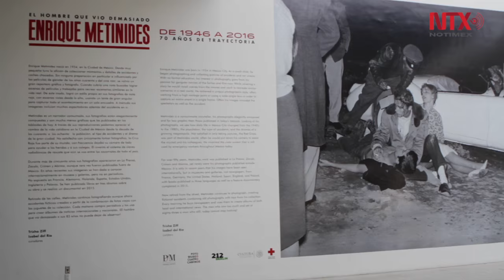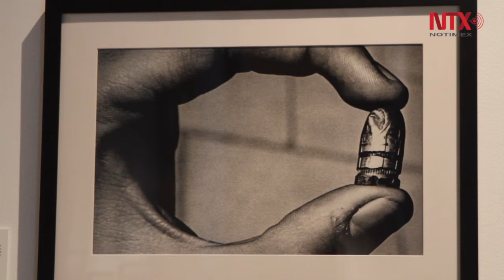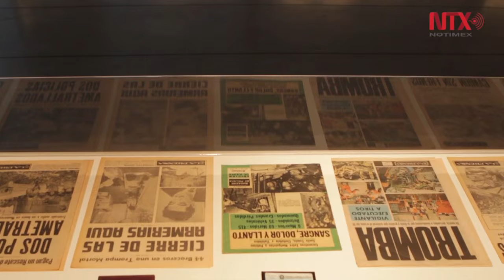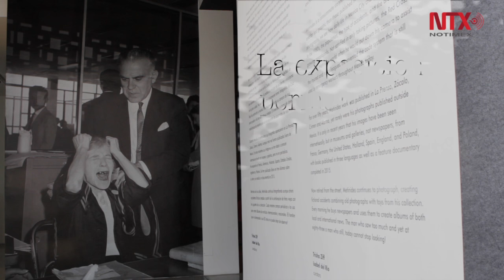"El hombre que vio demasiado", Metinides en el Foto Museo Cuatro Caminos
Enrique Metinides habla sobre su obra en sus 70 años de trayectoria e invita a su exposición "El hombre que vio demasiado"en el Foto Museo Cuatro Caminos. La exposición se extiende hasta el 12 de junio